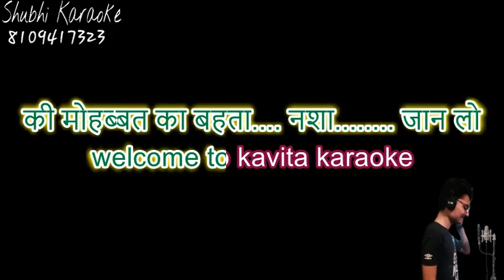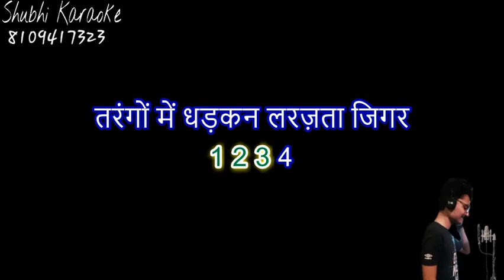is nadi ko mera aina maan lo karaoke demo (high quality)